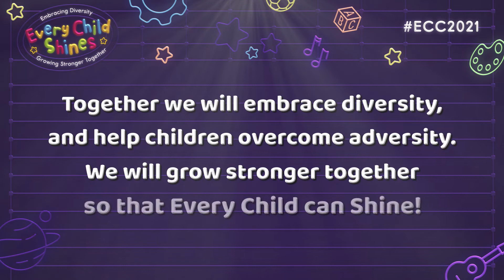Early Childhood Conference 2021 – Pledge of Commitment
This is a pledge for each one of us, whether you are an educator, parent or community agency, to commit to doing our best to support children in reaching their fullest potential.

Through this pledge, we want to affirm that every child is unique and deserves the best that we can give!